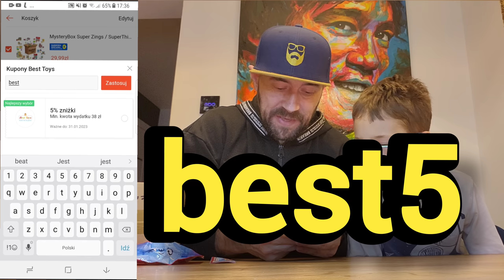Sprawdzamy co kryje się w MYSTERY BOX Super Zings i Super Things od Best Toys🤔 Specjalny KONKURS !!!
Łapcie link do sklepu Best Toys:

Sprawdzamy co kryje się w MYSTERY BOX Super Zings i Super Things od Best Toys 🤔 Uwaga KONKURS w którym można wygrać
Niestety  Shopee już  nie ma w Polsce ale możecie  Mystery boxy kupić na allegro: